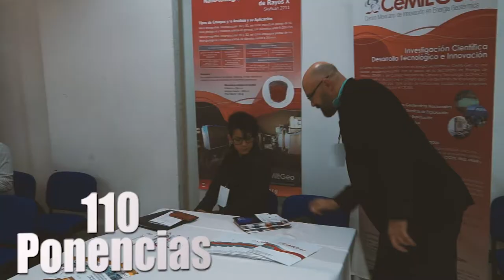XXVIII Congreso Nacional de Geoquímica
XXVIII Congreso Nacional
de Geoquímica